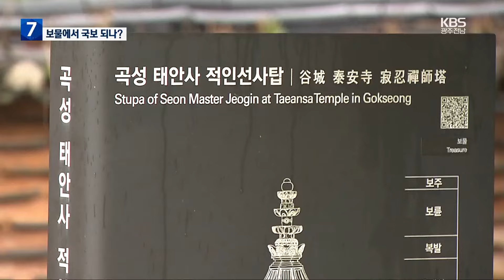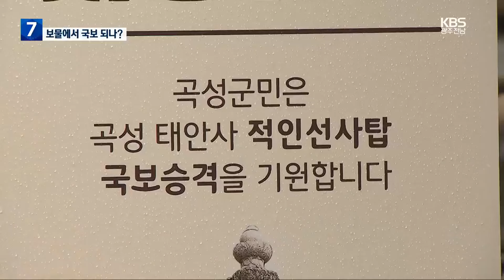“천년이 지나도 원형 그대로”…‘적인선사탑’ 국보 승격 추진 / KBS 2024.04.03.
[앵커]

 곡성에는 통일 신라 시대에 지어진 천년 고찰 태안사가 있는데요.

 태안사 안에는 국가지정 보물인 적인선사탑이  놓여져 있습니다.

 역시 통일 신라 시대에 제작된 건데 곡성군이 이 탑의 국보 승격을 추진하고 있습니다.

 최정민 기자입니다.

 [리포트]

 곡성과 순천을 잇는 봉두산 자락에  자리잡은 천년고찰 태안사.

 대웅전 뒷편에는 통일신라 불교계의 거목인 혜철 스님을 기리는 적인선사탑이 봄비를 맞이하고 있습니다.

 석탑을 받치는 기단부부터 탑신부와 상륜부까지 전체적인 비례가 조화로움을 뽐내고 있고, 곳곳에 새겨진 연꽃과 사자상 등은 실제 모습과 비슷합니다.

 이 같은 예술성을 인정받아 적인선사탑은 1963년 보물로 지정됐습니다.

 그리고 60여 년이 흐른 지금 적인선사탑의 가치가 재조명되고 있습니다.

 외적인 조형미가 돋보일 뿐 아니라  탑의 조성시기와 탑의 주인공을 명확이 알 수 있고  천년이 지나도 훼손되지 않은  국내에서 유일한 석탑으로 알려졌습니다.

 또,  당시 석탑 제조 기술을 연구할 수 있는 학술적 가치도 뛰어나다는 평가입니다.

 이 때문에 적인선사탑을 국보로 승격하기 위한 본격적인 움직임이 시작됐습니다.

 [각초/태안사 주지 스님 : "국보로서 손색이 없다. 원형이 그대로 있고 (혜철 스님을) 설명하는 비가 그대로 있고 제일 명당에 잘 모셔져 있고..."]

 곡성군 역시 연구 용역과 설명회 등을 통해 적인선사탑의 가치를 재조명하는 한편 국보 승격을 위한 서명운동과 캠페인을 펼치고 있습니다.

 [김인경/곡성군 문화재관리팀장 : "역사적·예술적·학술적 가치를 적극적으로 설명하도록 해서 국보 승격이 될 수 있도록 노력하겠습니다."]

 문화재청은 조만간 태안사를 방문해 적인선사탑에 대한 현장 실사를 진행하고 본격적인 심사에 들어갈 예정입니다.

 KBS 뉴스 최정민입니다.